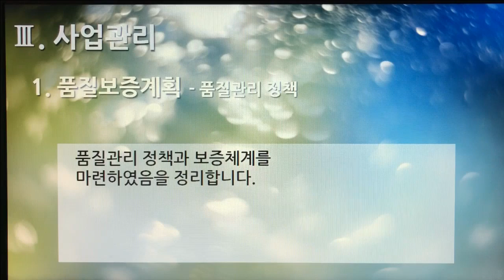[촬영] 2부. 플랫폼 제안서(Platform Proposal) - 사업관리(Business Management) 1. 품질보증계획 - 품질관리 정책